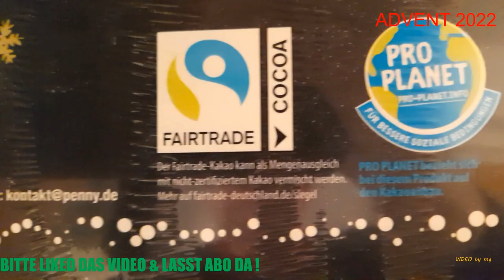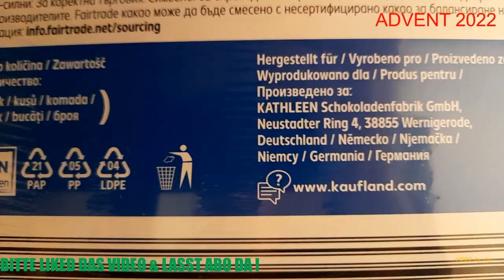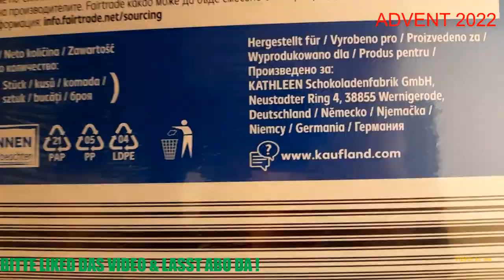🍫 🍫 EIN SCHOKOLADENFREAK ZEIGT SEINE 6 ADVENTSKALENDER (2022) 🍫 🍫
Tja, bedingt durch den Besitz von gar 6 Adventskalendern gibt es in diesem Jahr im Vorfeld bereits ein VIDEO, was Euch gefallen dürfte. 👌

Die Besonderheit zudem ist, dass zwar ALDI zum Zug kam, nicht jedoch TEGUT oder LIDL bzw. REWE. Dafür jedoch PENNY & KAUFLAND. - Da mir der 5. Adventskalender geschenkt wurde, weiß ich so Keine Details; preislich dürfte dieser bestimmt über 99 Cent gekostet haben. (Und damit MEHR als das eigentliche Budget; wenn man davon absieht, dass es im WOOLWORTH Adventskalender für ' 1,25 € ' bekommen hätte.) 😋